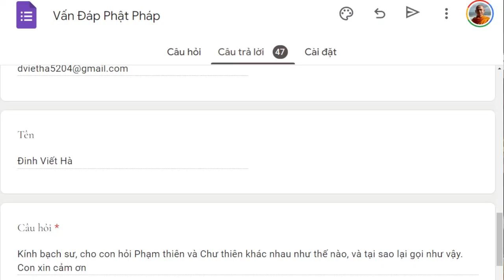1531. Phạm thiên và chư thiên khác nhau thế nào?